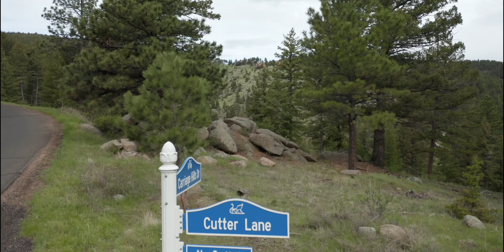0 Cutter Lane - Boulder, Colorado (Land For Sale)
Build your dream home on 17+ acres of mature, wooded land with city views and lots of privacy.  Boulder's coveted Carriage Hills Estates is an exclusive mountain neighborhood, semi-secluded, with multi-million dollar homes.  Accessed thru an electronic security gate and by privately maintained paved roads, this lot is gently sloped and south-facing with multiple possible buildings sites. Conveniently located only 5 miles to Broadway, 10 minutes to Boulder Reservoir and just 15 minutes to downtown Boulder.